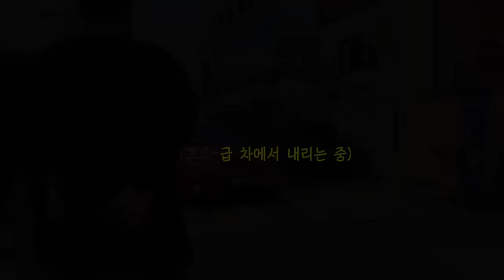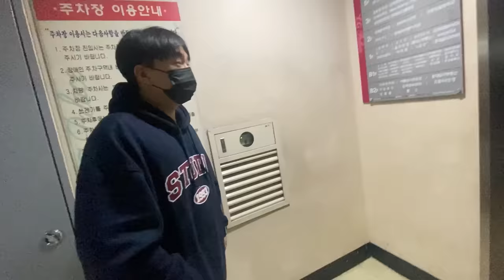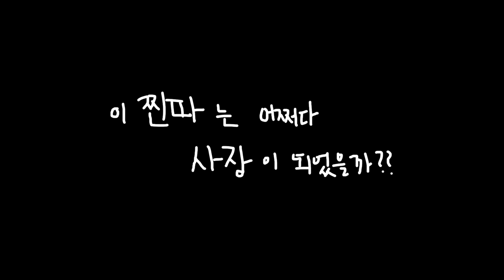저 술집 오픈합니다